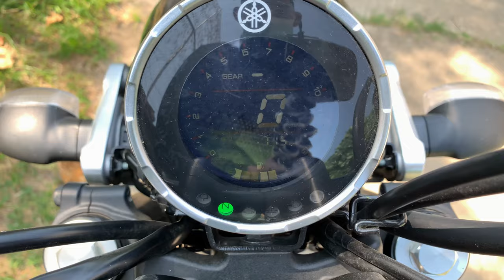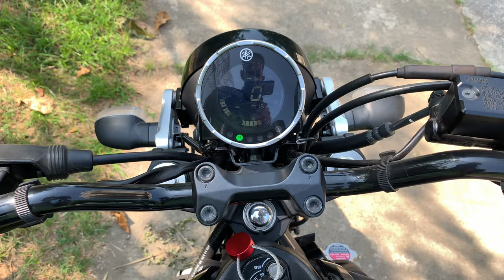Yamaha XSR 155 / Test drive / Pahiram review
First episode ng Pahiram review featuring Bbreezy's sexy Yamaha XSR155. Cheers! :)